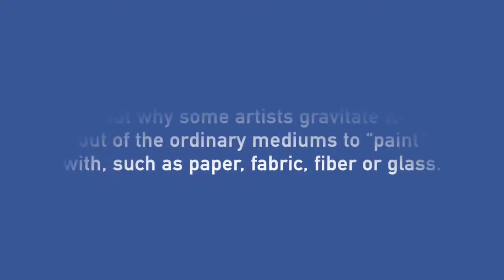Celebration of Fine Art - Art Discovery Series: Out of the Ordinary Palettes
Traditionally we think of a palette as paint laid out for mixing. Find out why some artists gravitate toward out of the ordinary mediums to “paint” with, such as paper, fabric, fiber or glass. Learn what drew them to the unusual and how they use it to create their art.